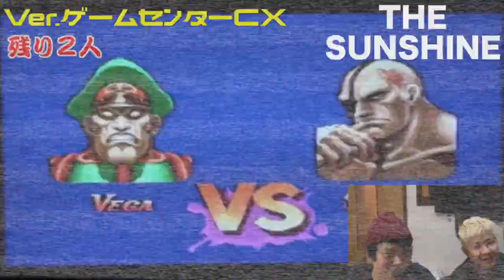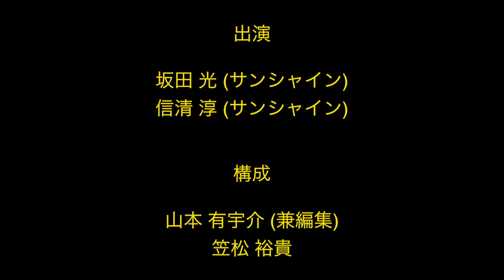ゲームセンターCX⑯ まじ強い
よしもとクリエイティブ・エージェンシー
NSC16期
キングオブコント2013セミファイナリスト
サンシャイン　坂田・信清